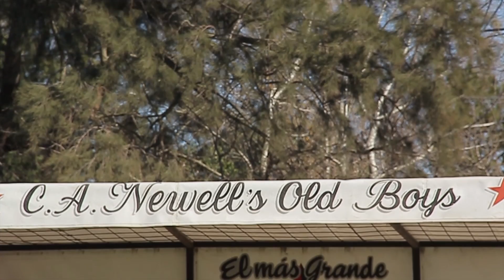Fragmento SLM Hernán Bernardello